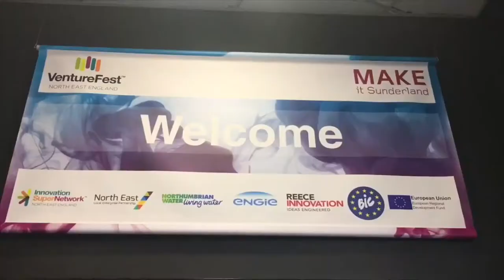My Internship: Ellie Davie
What's it like doing an internship with Northumbrian Water?
We currently have 17 undergraduates, each spending up to a year with us, and today we're catching up with Ellie to see how she's finding it.